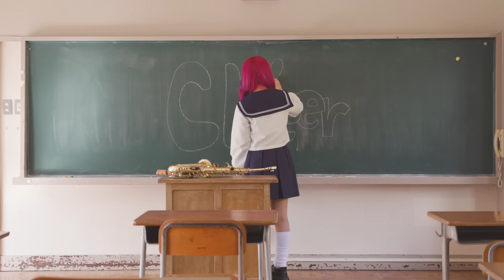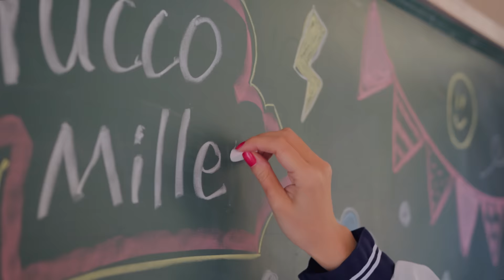「Cheer」Official MV / ユッコ・ミラー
ユッコ・ミラーの5thアルバム「City Cruisin'」に収録された、ユッコ・ミラー作曲のオリジナル曲「Cheer」のミュージックビデオ。

ユッコ・ミラー5thアルバム「City Cruisin'」
2022年12月7日 キングレコードより発売！

ユッコ・ミラーのYouTube動画で反響のあった楽曲を中心としたカバー曲と、オリジナル2曲を収録。
シティポップブームで再注目されている竹内まりやの名曲「プラスティック・ラブ」のカバーは、ユッコ・ミラー本人の歌唱バージョンも収録！

‹収録曲›
1.Cheer
2.うっせぇわ
3.プラスティック・ラブ Vocal ver.
4.レイニーブルー
5.「名探偵コナン」メイン・テーマ
6.夜に駆ける
7.Lemon
8.風のとおり道
9.プラスティック・ラブ Sax ver.
10.My Memory
Bonus Track ようこそジャパリパークへ

‹レコーディングミュージシャン›
ユッコ・ミラー (alto saxophone, vocal)
曽根麻央 (piano, keyboards)
中村裕希 (bass)
山内陽一朗 (drums)

KING RECORDS
KICJ-860 / ¥3,000+税

【ユッコ・ミラー「City Cruisin'」リリースツアー】
1/6(金) 福岡 border
1/7(土) 佐賀 SAGA JAZZ 2023
1/8(日) 愛知 知立リリオコンサートホール
1/26(木) 東京 内幸町ホール
2/5(日) 三島 afterBeat
2/6(月) 名古屋 STAR★EYES
2/7(火) 神戸 Chicken George
2/8(水) 徳島 Swing
2/9(木) 広島 Live Juke
2/11(土) 和歌山 Desafinado
2/12(日) 三重 どじはうす
2/13(月) 京都 Bonds Rosary
2/14(火) 浜松 analog.
2/15(水) 甲府 JAZZ IN ALONE
続々開催予定！

映像監督・撮影：Miz Fukuda - DIA INC.
プロデューサー：Hiroki Nakamura - YUX Entertainment
ヘアメイク：Yoriko Nagahashi

〒107-0062 東京都港区南青山2-2-15 ウィン青山1214号
YUX Entertainment 「ユッコ・ミラー」宛